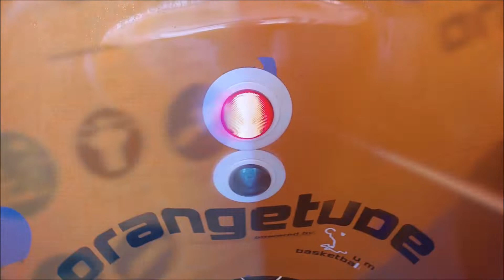Donaubad Wonnemar Neu-Ulm (D) - Orangetube (Black-Hole) | Very dark Black-Hole-Slide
Onridevideo der Rutschen Orangetube im Donaubad Wonnemar zu Neu-Ulm. Der Name Orangetube, sowie Black-Hole sind in dieser Rutsche programm: Die von außen knallorangene Röhrenrutsche ist wegen defekter Effekte im Inneren fast ausschließlich stockdunkel. Daher kann man nur schwer erahnen, ob eine Kurve folgt oder nicht. Die Effekte, die noch funktionieren, sind aber sehr schön gemacht!
Neu-Ulm ist eine Kreisstadt im deutschen Bundesland Bayern, gelegen an der Donau, welche die Grenze mit der Stadt Ulm in Baden-Württemberg bildet. Das Donaubad, zuerst von Atlantis und jetzt von Wonnemar betrieben, befindet sich in unmittelbarer Nähe zur Donau und ist mit 5 Rutschen das größte Erlebnisbad in der Region.
Typ: Röhrenrutsche RR D=1200
Länge: 108,17m
Starthöhe: 9,88m
Hersteller: Hartwigsen (Aquarena)
Baujahr: 1998
Altersfreigabe: ab 6 Jahren
Schwierigkeitsgrad: Mittelschwer (Rot)